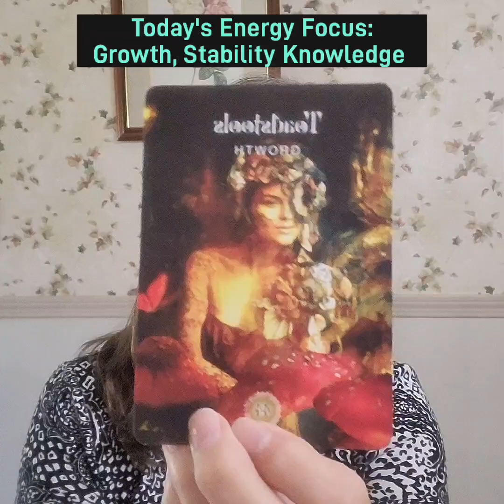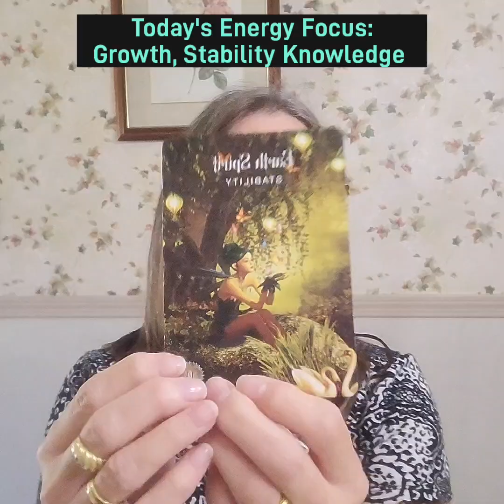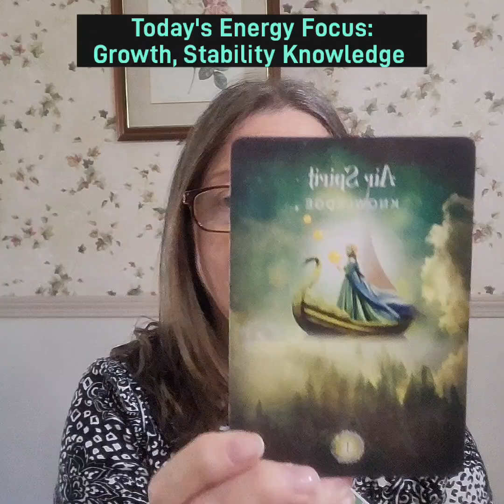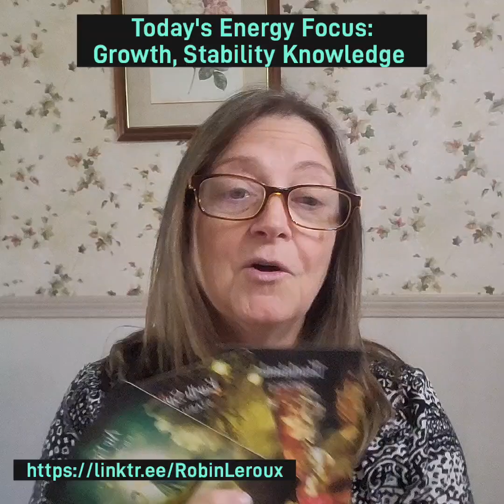Today's Energy Focus : Growth, Stability and Knowledge 💜🙌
It's a time of growth. A time to create the future we've been planting the seeds for. Pull strength and stability from our core foundations and seek the knowledge we need to become our best selves!